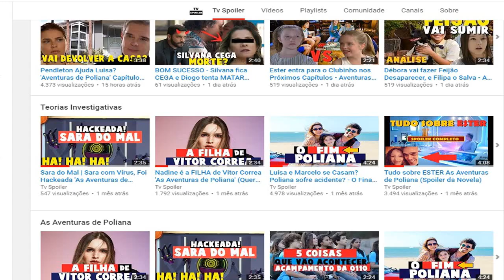Ex de Claudia Volta e Atormenta Durval 'As Aventuras de Poliana'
Novo personagem em As Aventuras de Poliana, o Ex de Claudia volta e atormenta Durval nos próximos capítulos da novela.

Mais um vídeo dando spoiler do que vai acontecer, além de informar quem é o ator que vai dar vida ao Luciano, personagem que chega na novela Poliana.

Conheça no vídeo nossa opinião de como isso pode afetar a atração e da uma olhada nesse vídeos abaixo.